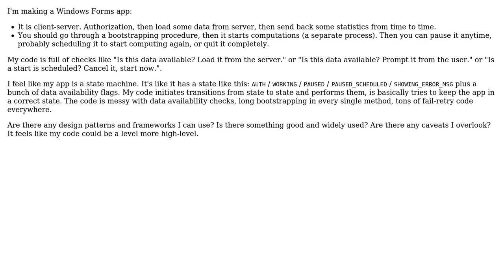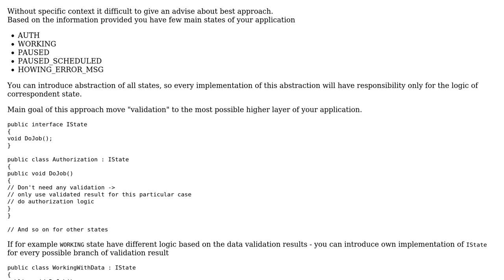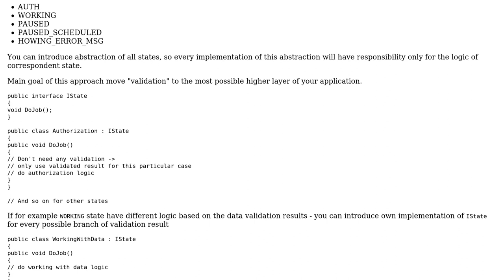Software Engineering: A simple GUI app: states (2 Solutions!!)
Software Engineering: A simple GUI app: states

With thanks & praise to God, and with thanks to the many people who have made this project possible! | Content (except music & images) licensed under CC BY-SA | Music | Images & others | With thanks to user Fabio user Andrey Moiseev user Ajeet Ganga and the Stack Exchange Network Trademarks are property of their respective owners. You are responsible for your own actions.